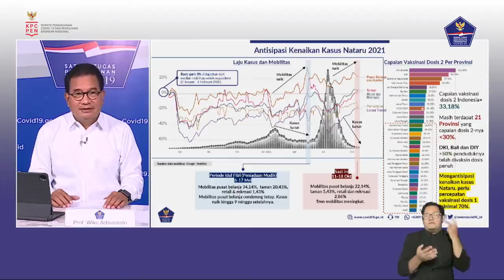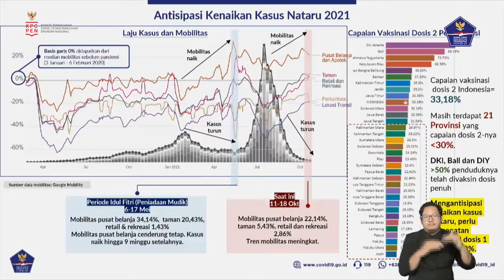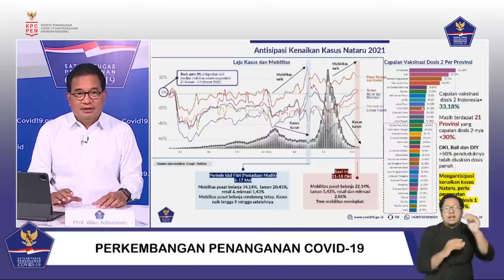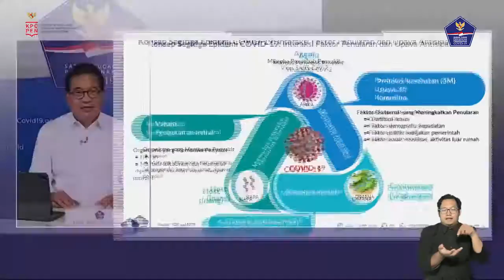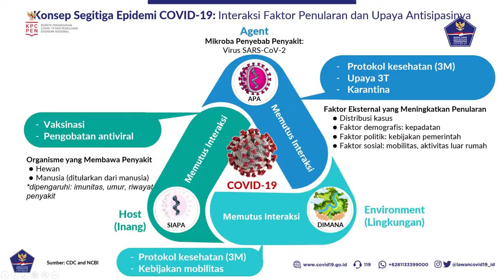Perkembangan Penanganan Covid 19 di Indonesia per 28 Oktober 2021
Halo SahabatTangguh.

Konferensi Pers dilaksanakan pada: Kamis 28 Oktober 2021 pukul 18.00 WIB di Media Center, Graha BNPB – Jakarta secara LIVE ON TAPE dengan hak siar yang dapat dipakai untuk seluruh media.